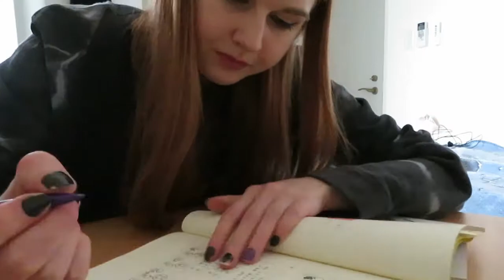You can do ANYTHING at 7-Eleven | Japan Week 22